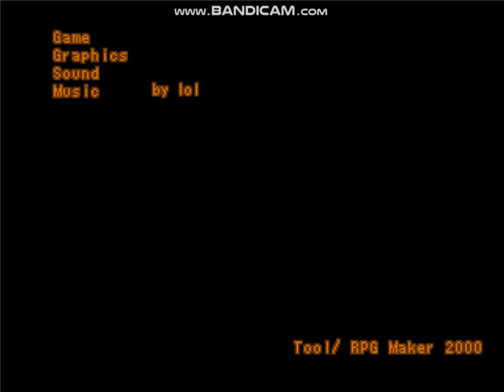.flow - True End